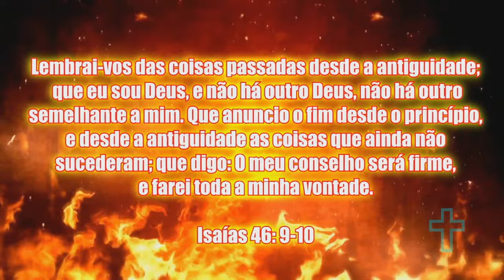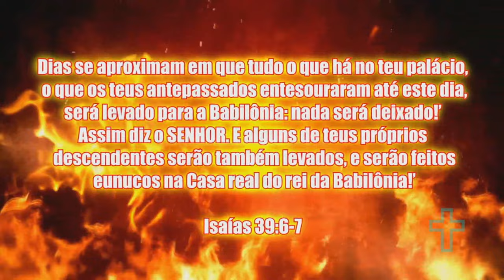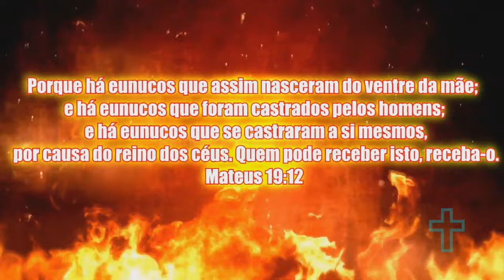A HISTÓRIA DO PROFETA DANIEL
Daniel foi um profeta de Deus, que também trabalhou para os imperadores da Babilônia e da Pérsia. Ele era muito sábio e interpretava sonhos. Daniel ficou conhecido como um homem justo, que obedecia a Deus.